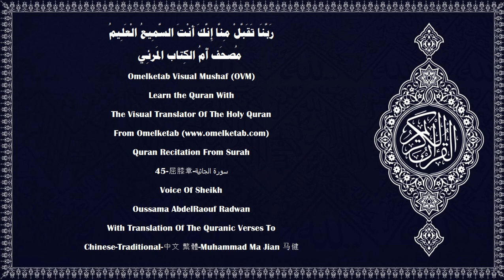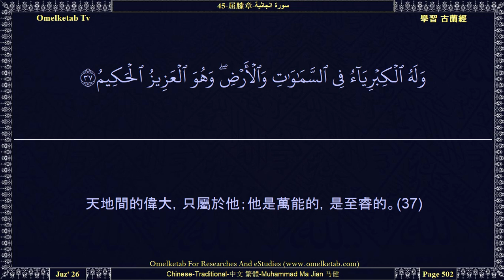45 屈膝章 سورة الجاثية Chinese Traditional 中文 繁體 Muhammad Ma Jian 马健 Radwan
45-屈膝章-سورة الجاثية-Chinese-Traditional-中文 繁體-Muhammad Ma Jian 马健-Radwan... [天地的國權，歸真主所有。復活時來臨之日，反對真理者將受虧折。(27)你將來會看見，每一民族都是屈膝的，每一民族都要被召去看自己的功過簿。「今日，你們將受自己行為的報酬。」(28)這是我立的功過簿，它對你們秉公作証。我確已下令記錄你們的行為。(29)至於信道而且行善者，他們的主要使他們入於他的恩惠中，那確是明顯的成功。(30)至於不信道者，（我說）：「難道沒有人對你們宣讀過我的蹟象嗎？但你們自大，你們原是犯罪的民眾。」(31)有人說：「真主的應許，確是真實的；復活時是毫無疑義的。」你們就說：「我們不知道復活時是甚麼，我們只猜想那或許是要發生的，但我們並不確信。」(32)他們所作的罪惡，將來要對他們顯現；他們所嘲笑的刑罰，將來要來臨他們。(33)或者將對他們說：「今日，我忽視你們，如你們以前忽視今日的相會一樣。你們的歸宿是火獄，你們絕沒有援助者。(34)那是由於你們把真主的蹟象當作笑柄，塵世的生活欺騙了你們的緣故。」今日，他們不被放出火獄，也不得邀恩。(35)]

Surah Name:- 45-屈膝章-سورة الجاثية-ALJathiyah[The Crouching]